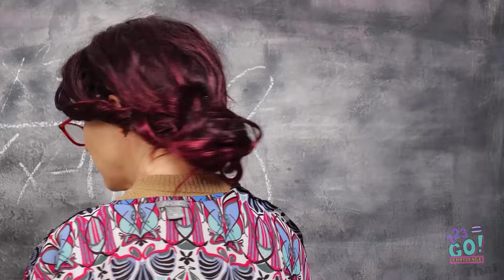ชาเลนจ์ เยลลี่ VS อาหารจริง || แอบกินอาหารในห้องเรียน! กินเยลลี่ยักษ์ โดย 123 GO! CHALLENGE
คุณเป็นนักกินตัวยงหรือเปล่า?

ถ้าอย่างนั้นนั่งลงแล้วเตรียมอาหารให้พร้อมสำหรับชาเลนจ์เยลลี่ vs อาหารจริง!

 คุณเคยลองชาเลนจ์เยลลี่ vs อาหารจริงไหม?

ลองชาเลนจ์นี้ดูสิ และแบ่งปันวิดีโอนี้กับเพื่อนของคุณด้วยนะ!

CHALLENGE เพื่อที่คุณจะได้ไม่พลาดวิดีโอเจ๋ง ๆ อีกมากมาย!